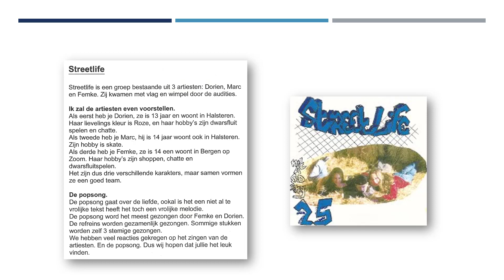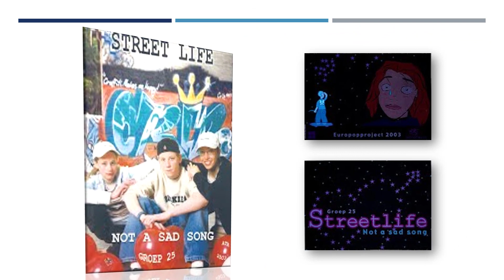GROEP 25 2003 SAMENVATTING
Roncalli EuroPopproject 2003